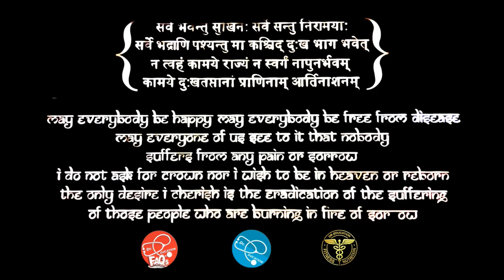What Happens when you Drink More than safe limit| Dr.Education (Hindi)